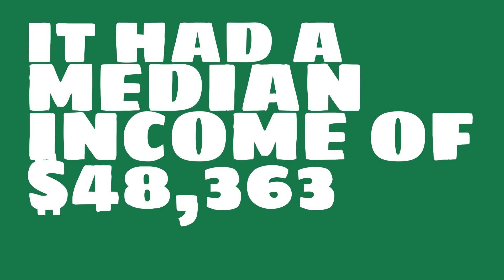What was the median income of Missouri in 2011?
Watch this video to learn about the median income of Missouri.